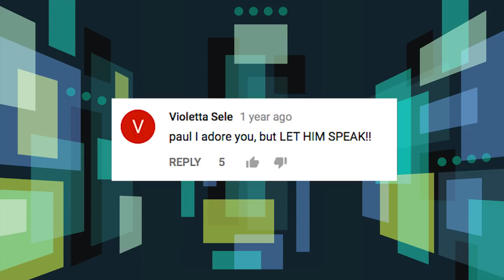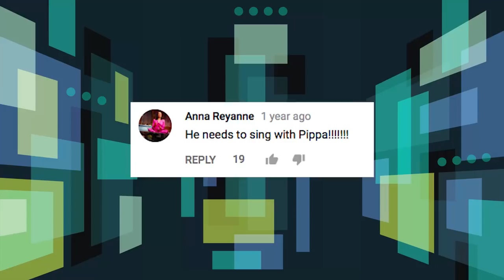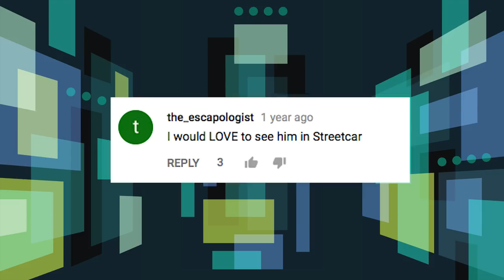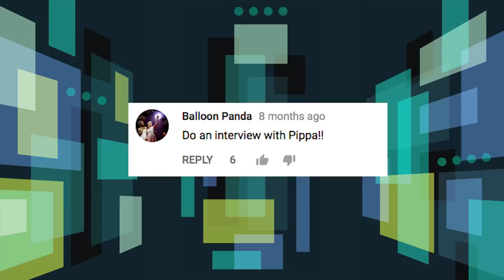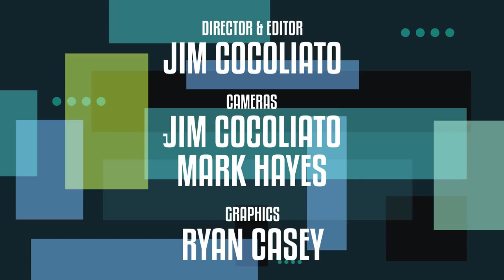Show People with Paul Wontorek: Steven Pasquale of JUNK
Broadway vet Steven Pasquale discusses starring in Ayad Akhtar's financial thriller JUNK, the Broadway flop he loved and his epic wedding with Phillipa Soo.

Here are some must-read highlights:

ON AYAD AKHTAR’S FINANCIAL EPIC JUNK
“I’m in a great, new, huge American play. It’s a super intense examination of finance in the 1980s and of the practices that were put in place then. It’s one of the great pieces of writing I’ve ever been around. The play is a thriller, but it really holds a mirror up to raw, unfettered, rapacious, veracious American capitalism and whether or not we are doing it right. The scenes come at you like lightning. It asks the question, ‘Would you go to jail for two and a half years if you could walk away with $2 billion?’ Doug Hughes, our brilliant director, said, ‘Let’s chat.’ We met in that beautiful plaza at Lincoln Center with the fountain in the background, and he said, ‘This is a Pulitzer Prize-winning playwright. Ayad Akhtar is one of the great storytelling minds of our time. I really know how to direct this play, and I think you’re the guy to play this part.’ I certainly didn’t need any more than that. I was sold.”

ON HIS DREAM STREETCAR CO-STAR
“I sent Sarah Paulson a text the other day saying, ‘Let’s do A Streetcar Named Desire together.’ She responded, ‘I’m terrified, but I love it.’ So there it is, right there, on the record. She’s the person to play Blanche DuBois. She would play it better than anyone maybe ever has. SP, looking at you!”

ON ACTORS AND FINANCE
“We all basically suck at it. I’m probably better than your average actor, but I still suck at it relative to, like, another adult. Fifteen years ago, I hired an accountant to take care of my finances so that I could just go and do jobs and work in Canada and California and New York and Australia. Somebody else could worry about paying my taxes and commissioning the people that work for me. That was actually one of the best decisions I’ve ever made. I got a guy! Without him, I’d probably be in jail for some sort of tax evasion. I think artists, by nature, worry less about ‘adulting.’ We just want to tell stories and then people clap, and then we go to the Glasshouse Tavern afterwards.”

ON FLOPS THAT CLOSED TOO SOON
“You know what I loved? That American Psycho musical. I loved it! What a raw deal that show got. It should have been a monster hit. I saw Alex Timbers the other day, he loved it too. We were talking about it. Sometimes the good stuff doesn’t last and sometimes the turds just stay forever. Sometimes the steaming Broadway turds just last forever and the good shit lasts a hot minute!”

ON WHAT HIS PAL LIN-MANUEL MIRANDA SHOULD DO NEXT
“I’m dying to know what’s going on in that brain of his. I want him to do something weird. I think he should get weird. A totally unobvious choice, which I’m certain he’s already working on. I’m sure a million people are like, ‘Contemporize this story!’”

“That was our wedding hashtag. We actually showed up to our wedding on a tandem bike. That was our cute little bit that we did. Classic us, we didn’t test drive it or anything. It was very dangerous. We almost ruined Pippa's wedding dress. It ended up with me basically walking the bike because we couldn’t do it properly without hurting ourselves.”

ON HIS AND PHILLIPA SOO’S EPIC WEDDING
“We had the most fun, super informal. It was an incredible group of people. Jon Groff officiated our wedding. He did a great job. We said, ‘Whatever you want, but don’t do anything too crazy.’ Of course, he had Celia Keenan-Bolger speak. Renée Elise Goldsberry gave a little bit of a speech. Kelli O’Hara did a rap that Lin-Manuel Miranda wrote, which was hilarious and perfect. In true Jonathan Groff style, everything was just right.”

ON SOO KEEPING HER NAME
“Screw the patriarchy, dahling!”